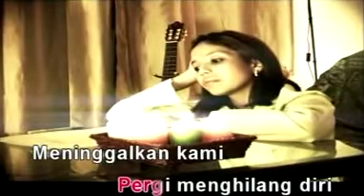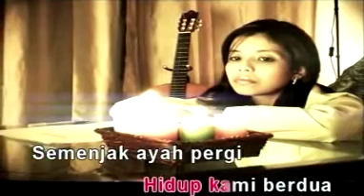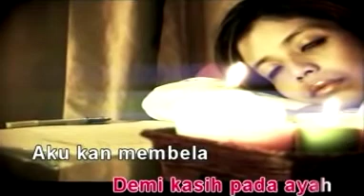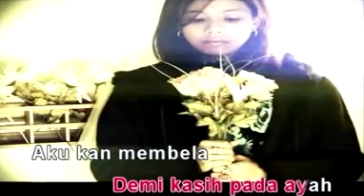Semenjak Ayah Pergi - Anita Sarawak (Official MTV Karaoke)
SUPERSTAR. Entertainer Extraordinaire. Woman of all seasons. Diva.
Call her what you like and it seems that no adjective can best describe Anita Sarawak. Born in Singapore in 1952, Anita is no stranger to the Asian music scene. Indeed, one of the best to have come from this region, Anita is easily the grand dame of show business who is still pulling in crowds by the droves.

Energetic and sophisticated, Anita has performed the world over since the 70's. At a time when local singers can only dream of playing in the international arena, Anita has been there and done that, mesmerizing audiences from Monte Carlo to Munich, Australia to Abu Dhabi and Japan to the United States.

Coming from a famous show business family - Mum was the primadonna of the silver screen, the late Siput Sarawak, while Dad was the incumbent actor, the late Datuk S.Roomai Nor - it is no wonder that Anita would follow in their footsteps. After all, showbusiness also ran in her stepmother's, Datin Umi Kalthum and sister's Noorkumalasari blood!

Anita's foray into the world of entertainment did not happen by chance. When she was 14, her mother Siput got her into acting, where Anita acted alongside Mat Sentul in the often-repeated Dua Kali Lima
 but Anita decided that acting was not for her then. Having to wait for hours on end for a shoot was not her style. When the opportunity to sing presented itself to her, Anita grabbed the chance and has never looked back.

When she turned 17, Anita had her first recording. Ironically her debut was an English effort titled Lets Go O Soul. Before long, her Malay albums followed suit and Anita was fast making a name for herself, recording album after album. In the earlier part of her career, she often teamed up with the Tom Jones of Singapore, Ismail Haron, where they'd perform together. Indeed one of their famous numbers was Menunggu Nasi Minyak.

Often compared to many a Western singer, one reporter wrote that watching her perform was like watching Carol Burnett, Tina Turner and Madonna all rolled into one. Some even said that her renditions of English songs were better than the original singers, like Never Never Never (popularised by Shirley Bassey) and Love Me (Yvonne Eliman) but Anita's rise to fame really took place in the 70's when she engaged an international manager. Anita was among the first to pack Kuala Lumpur's Stadium Negara in a solo concert more than once.

Although she recorded two international albums in Germany - Anita Sarawak (featuring the hit Na Na Na Na and Take What You Find) and For The Love - Anita never forgot to record Malay songs.
 S.Atan and lyricist Haron Abdul Majid remembers vividly how Anita took only one day to record the album - Gayamu Biar Sederhana - featuring a string of hits including Joget Gila Bayang, Semenjak Ayah Pergi and P.Ramlee's Dengarlah Ini Cerita.

Her next effort saw her pen her very first and only song to date called Damai. Indeed, at a time when love songs flooded the charts, Anita was ahead of her time as Damai tells the sufferings of war victims.

The 80's saw Anita performing overseas, but she would always come back with new repertoire and new acts. When she cut Asmara, it was a much-anticipated effort as the album went on to achieve Gold status, selling in excess of 30,000 copies in Malaysia alone. That, while she was still engaged to Caesar's Palace, Las Vegas. The album featured a string of hits including Cintamu Muzik Di Hatiku, Joget Sayang Di Sayang, Akhirnya Kini Pasti and Tika Dan Waktu.

Her follow-up album Cinta Nan Satu proved that Anita's strength lay in both fast and slow ballads as she chalked up success through Cinta Nan Satu, Lagu Cinta Kita, Cinta Kontra and Sangkar Berduri.

A few years later, Anita came back to record another great album, Antara Yang Manis featuring Dave Koz as a special guest. The album churned up hits such as Bisikkanlah Cinta  Remaja Teknologi and Terasing which is a special tribute to her friend, the late Sudirman. Incidentally, the two had recorded a song together earlier - Bercanda Di Pasiran Pantai where a cute music video featuring the two superstars became a hit. After performing for nearly 20 years in Las Vegas, Anita finally returned to Malaysia in 2000 and recorded Seksis under KRU Music.